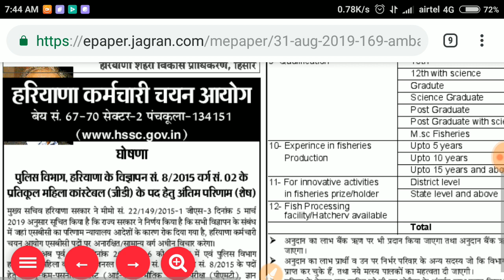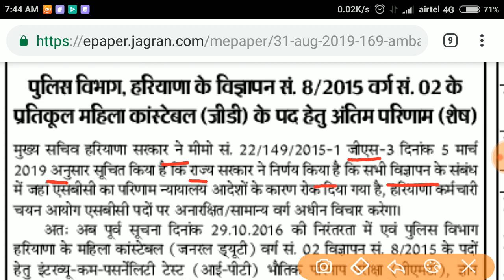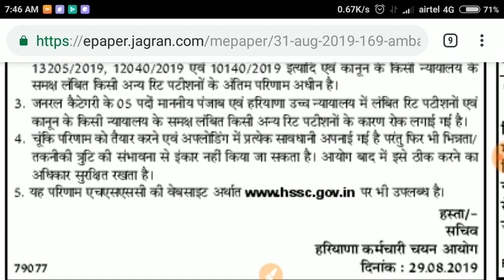Haryana police Exam Date 2019 | HSSC Release new Notification / HSSC Constable exam Result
Haryana police Exam Date Declare.